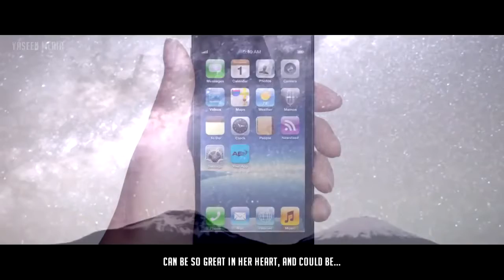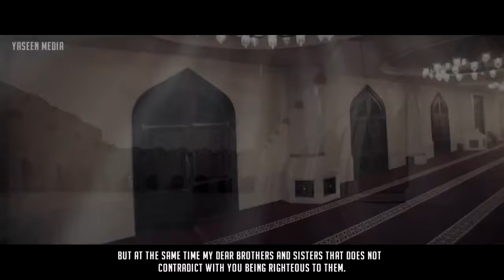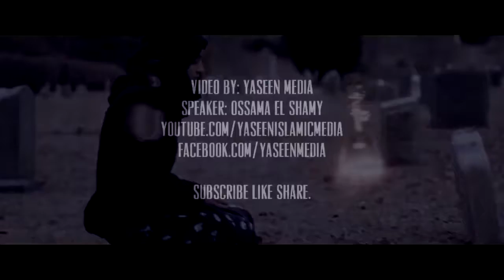How Shaytan Destroys Family Relationships Yaseen Media